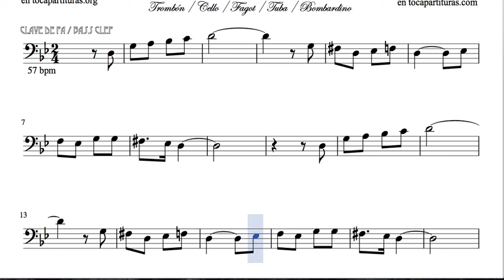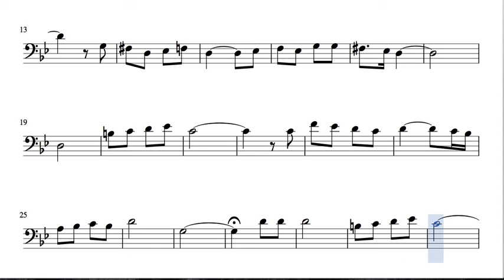El Cant dels Ocells Video Sheet Music for Trombone Tube Cello Bassoon and Euphonium